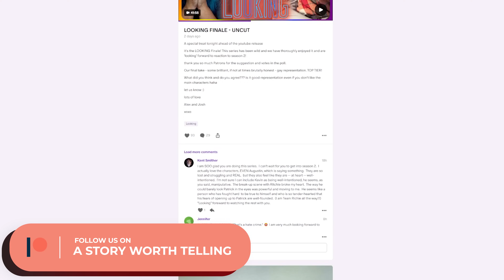Fellow Travelers Meets Fire Island | E7 Gay Reaction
We're back with the penultimate episode of this brilliant series staring Matt Bomer and Jonathan Bailey. Some beautiful representation this episode, especially regarding Harvey Milk!
Enjoy xoxo